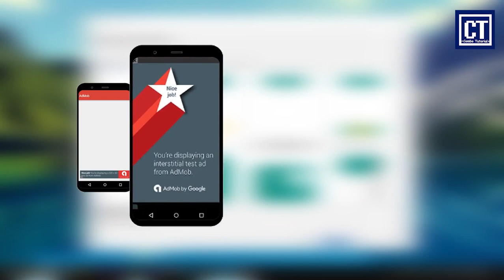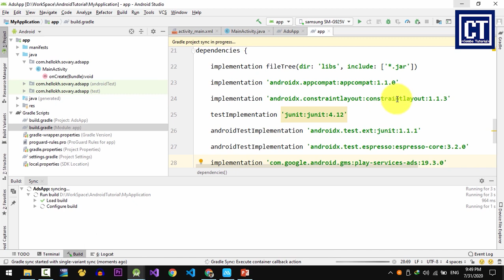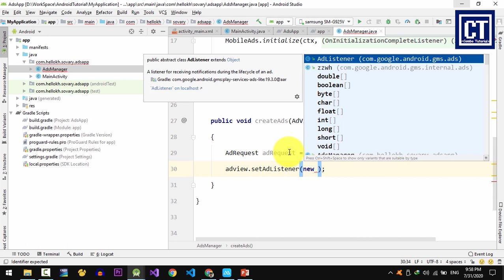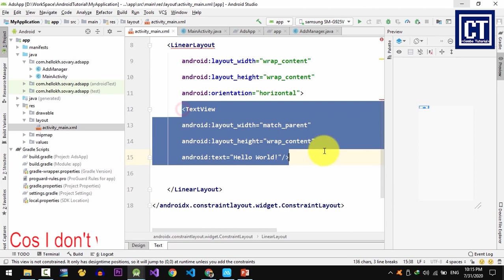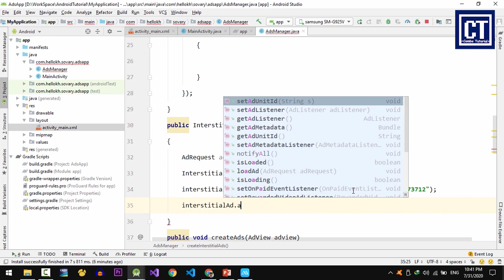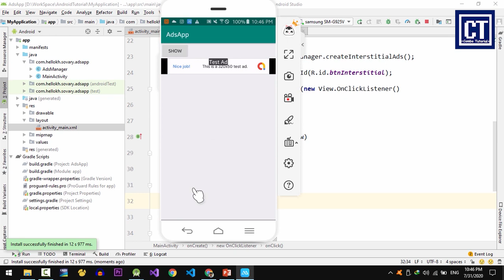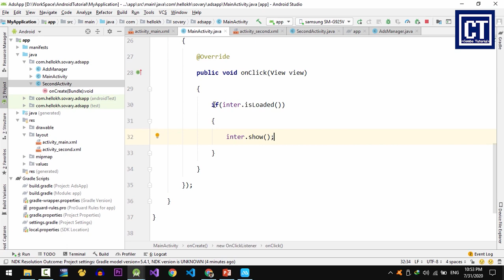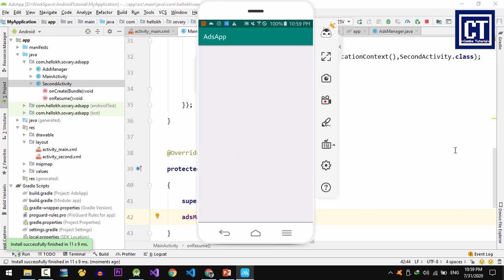How to Show Banner Ads and Full screen Ads in Android Studio (COMPLETED)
Today talk about how to Implement Android Admob, Smart Banner Ads and Interstitial ads 2020 integrate in Android . You will learn how to insert Interstitial ads display between two activities when launch another activity by transition activity android.
I tried to keep it short and best explain how to implement these android ads in single video.
Next video I will upload implementation with Native Ads and Rewarded Ads, so please hit

Menu
00:00 - Introduction about AdMob formats & types
00:58 - Configuration Admob SDK.
02:58 - Starting Implementation on Banner Ads.
07:50 - Implement on Interstitial Ads.
10:32 - Implement Interstitial Ads between activity transaction.